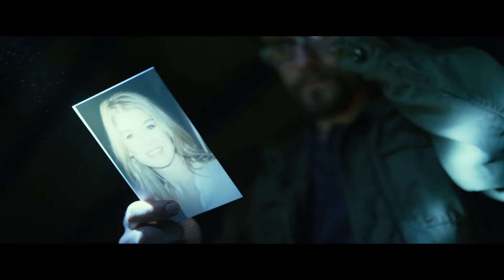Kayıp Kız (Gone Girl) | Türkçe Altyazılı | Fragman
Kayıp Kız (Gone Girl) 10 Ekim 2014
Oyuncular: Ben Affleck, Rosamund Pike, Neil Patrick Harris

Amerika'nın Missouri eyaletlerinden birinde sıcak bir yaz sabahı, Nick ve Amy evliliklerinin beşinci yıl dönümünü kutlamaya hazırlanmaktadırlar. Fakat o gün Amy aniden ortadan kaybolur. Geri dönmeyince, polisin gözünde kocası Nick tüm şüpheleri üzerine çeker. Nick'in ise kafası karışmıştır zira Amy'ye ne olduğuna dair hiçbir fikri yoktur ama bir anda kendisini Amy'nin ailesinin haızlradığı bir yardım operasyonu içerisind epiyon olarak bulur! Nick masum olduğu konusunda ısrar etse de üstündeki şüpheleri tamamen yok edemez. Amy'nin hayatta olup olmadığı ise büyük bir muammadır...
Yapımcılarından birinin güzel oyuncu Reese Witherspoon olduğu filmin yönetmen koltuğunda David Fincher oturuyor. Başrollerde ise Ben Affleck ve Rosamund Pike bulunuyor.

Vizyon Tarihi: 10 Ekim 2014
Yönetmen: David Fincher
Tür: Gerilim

20 Century Fox’un Resmi Türkiye kanalı
20 Century Fox Türkiye kanalına hoşgeldiniz.
Labirent, Buz Devri, X-Men, Maymunlar Cehennemi, Avatar gibi gişe rekoru kıran oscar ödüllü filmlerin adresiyiz. En son fragmanlar ve çok daha fazlası burada!

20 Century Fox’un son gelişmelerinden haberdar olun, Vizyona girecek filmleri buradan takip edin:

20 Century Fox’a aittir, tanitim amaclidir. Materyallerin kopyalanmasi veya izinsiz sekilde kullanilmasi kesinlikle yasaktir.

Tıklayın izleyin: "Deadpool Türkçe Dublajlı Fragman / 5 Şubat 2016"